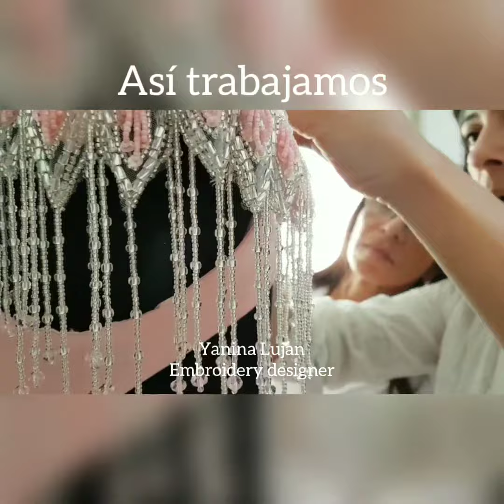25 de enero de 2020(1)